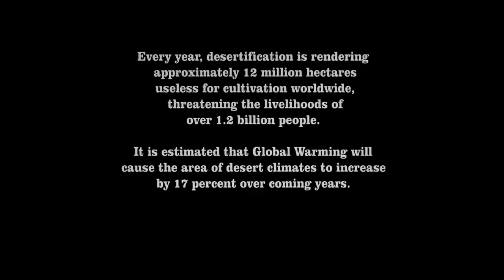Life Out of Balance - Niger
In late 2008, NOMADIC FILMS and DDC teamed up to produce three films on climate change focusing on Niger, Indonesia and Peru. The piece showed at the United Nations Framework Conference on Climate Change in Bali on December 12, 2008.

DP: Giovanni P Autran
Producer: Colby Gottert
Editor: Giovanni P Autran
Graphics: Anthony Manzo